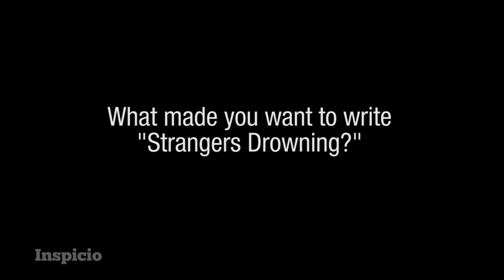Introduction to Larissa MacFarquhar